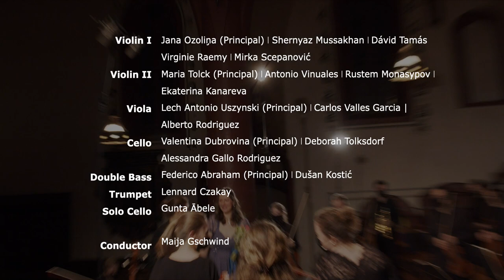Couleur du Temps | Camerata Basilea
💐 WELCOME to our program COULEUR DU TEMPS!💐
🙋 Conductor - Maija Gschwind
🎻 Cello - Gunta Ābele
🎻🎻Camerata Basilea
💸 Watch for free, see information for donations at the end of this description.

🎼 Program
1. Pavane Couleur du Temps, Frank Martin (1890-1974), 1920 (8`)

2. Cellokonzert, Othmar Schoeck (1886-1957), 1947 (35`)
 Allegro moderato
 Andante tranquillo
 Presto
 Lento - Molto Allegro

3. Études rythmiques, Bohuslav Martinů (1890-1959), 1932/1958 (6`)
 I Allegro
 II Poco allegretto
 VI Allegro moderato (rythme de jazz)

4. Sinfonie Nr. 2,  Arthur Honegger (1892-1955), 1942 (25`)
 Molto moderato - Allegro
 Adagio mesto
 Vivace ma non troppo – Presto

🎻🎻Camerata Basilea
Violin I
Jana Ozoliņa (Principal) I Shernyaz Mussakhan I Dávid Tamás | Virginie Raemy I Mirka Scepanović

Violin II
Maria Tolck (Principal) I Antonio Vinuales I Rustem Monasypov I Ekaterina Kanareva

Viola
Lech Antonio Uszynski (Principal) I Carlos Valles Garcia | Alberto Rodriguez

Cello
Valentina Dubrovina (Principal) I Deborah Tolksdorf | Alessandra Gallo Rodriguez

Double Bass
Federico Abraham (Principal) I Dušan Kostić

🎺Trumpet
Lennard Czakay

✍️ Orchestra Association Camerata Basilea - Creative Team
Artistic Director and Soloist Gunta Ābele
Artistic Director and Conductor Maija Gschwind
President and Project Lead Anna Granta
Finance and Project Lead Liene Poriete

🎤 Sound Chris Diggelmann - dasKlangereignis
📹 Camera Operator Farshad Ghane
🎥 AV Production Josua Beureux
📰 Graphic Design Ineta Karels

🙌 Many thanks for believing in our talent and skill to institutions beneath as well as our anonymous supporters. See you in our upcoming projects!

👏 Supporting Institutions
Isaac Dreyfus-Bernheim Stiftung
Däster-Schild Stiftung
Die Mobiliar
Stadt Zürich Kulturförderung
Ofika
RHL Foundation
Stadt Zürich Kultur
Foundation Suisa
Sophie und Karl Binding Stiftung
Swisslos Fonds Basel Stadt
Sulger Stiftung
L. & Th. La Roche Stiftung
Ernst Göhner Stiftung
Anonymous

🙏 Support us
Orchesterverein Camerata Basilea
4056 Basel
Migros Bank, Postfach, 8010 Zürich
IBAN: CH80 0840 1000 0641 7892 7
Swift-Adresse (BIC): MIGRCHZZXXX
PC: 80-533-6